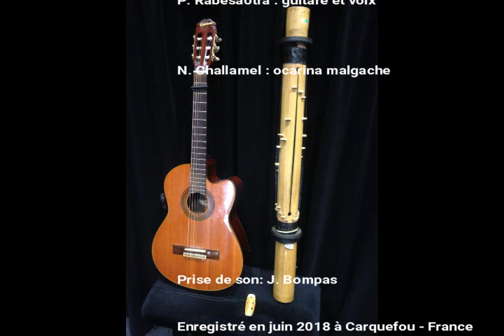Trio valiha ocarina guitare - Mifohaza Rabetorimaso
Trio Valiha-ocarina-guitare
Mifohaza Rabetorimaso

Chanson traditionnelle de Madagascar
(Traditional song from Madagascar)

Interprétée par :
V. Rabesaotra : valiha (cithare tubulaire malgache) et voix
P. Rabesaotra : guitare et voix
N. Challamel : ocarina (ocarina malgache)

Played by :
V. Rabesaotra : valiha (tubular zither from Madagascar) and voice
P. Rabesaotra : guitar and voice
N. Challamel : ocarina (ocarina from Madagascar)

Prise de son: J. Bompas

Luthier d’ocarina : Pascal Rajerison dit “Rapasy” (luthier à Madagascar)